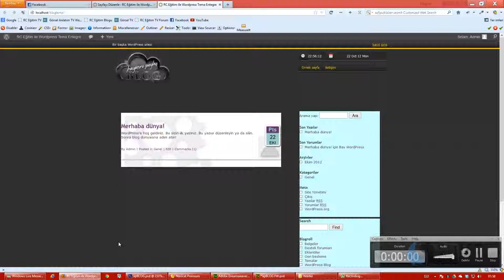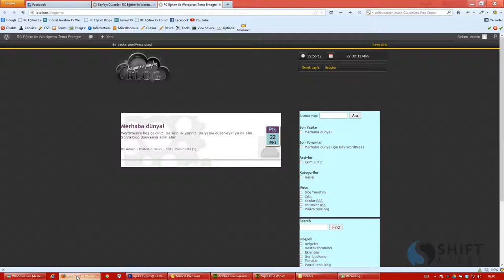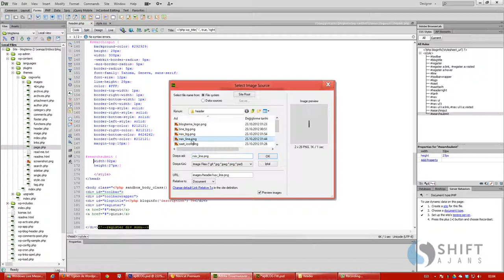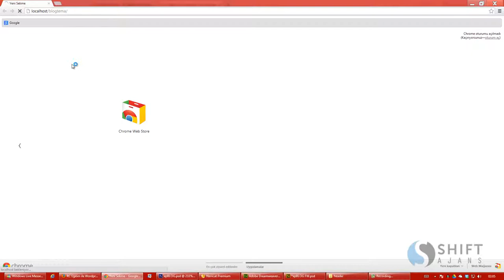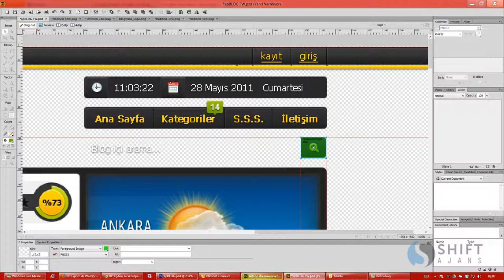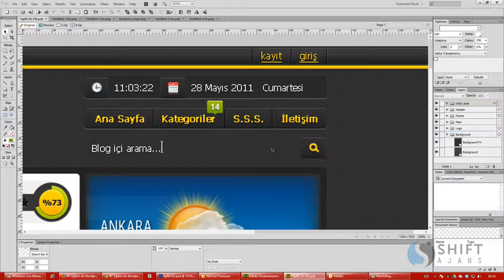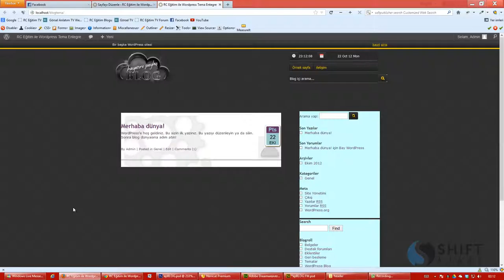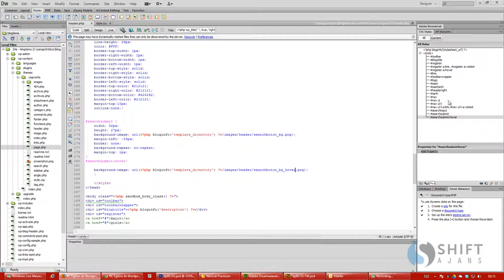15 Search alanının css yapılması 1